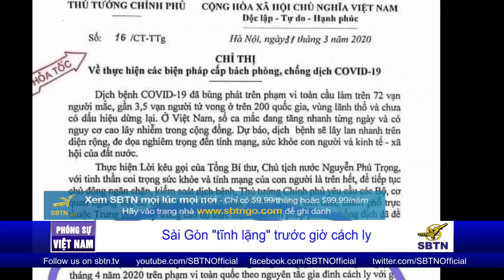PHÓNG SỰ VIỆT NAM: Sài gòn "tĩnh lặng" trước giờ cách ly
Nhà cầm quyền cộng sản Việt Nam vừa ra lệnh cách ly xã hội bắt đầu từ 0 giờ ngày 1 tháng 04, 2020. Trước đó sinh hoạt của người dân Saigon như thế nào? Xin mời quý khán giả theo dõi phóng sự sau đây: